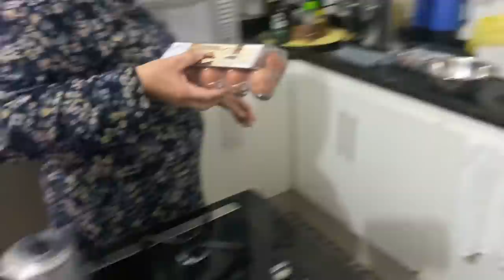ELES QUEREM SER DESAFIADOS I COLARAM NA CASA MAROMBA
CANAL DOS SURFISTAS

TOGURO

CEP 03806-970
SÃO PAULO